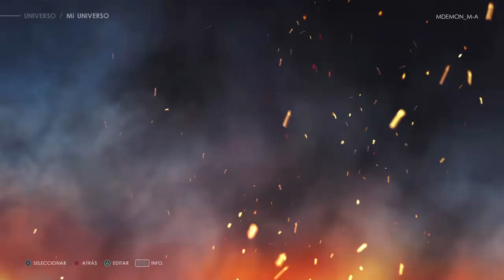Jugando por primera vez al modo Universo en Wwe 2k22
Veo con vosotros por primera vez el modo Universo Superstars de Wwe 2k22.